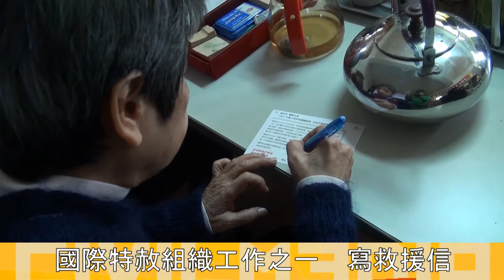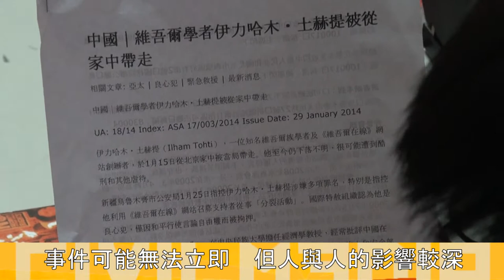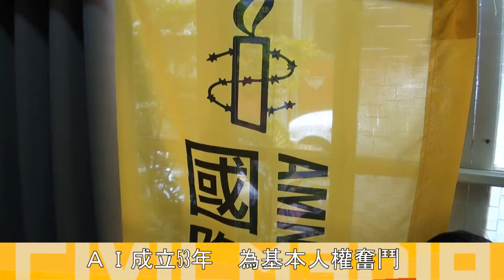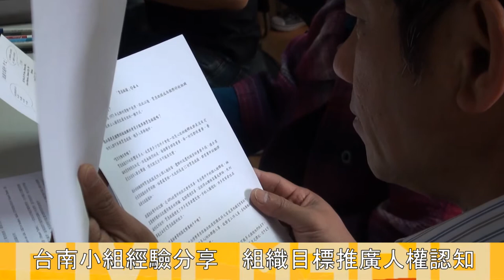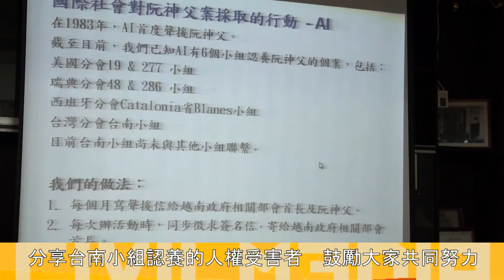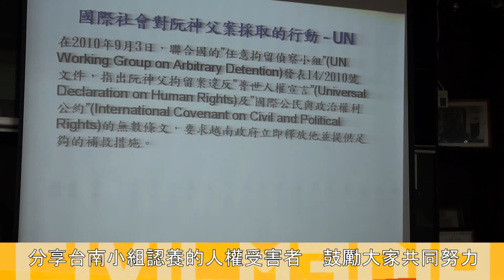20140309國際特赦組織台南分會經驗分享